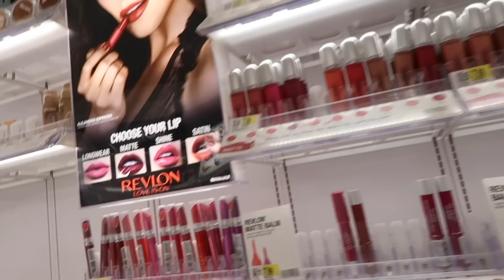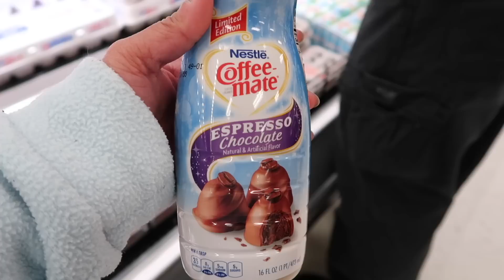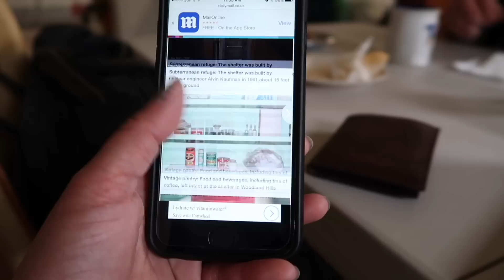WHO PUT HOBBS IN THE REFRIGERATOR ?? PART #2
maryannavitabile
    ❆ Snapchap ❆
MaryAnn A.

▶︎ Other Channel ◀︎